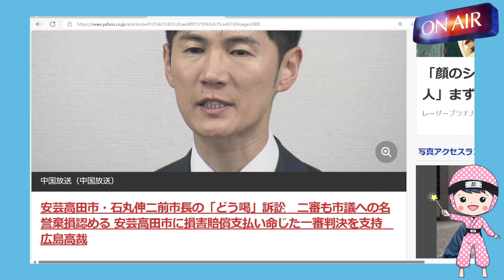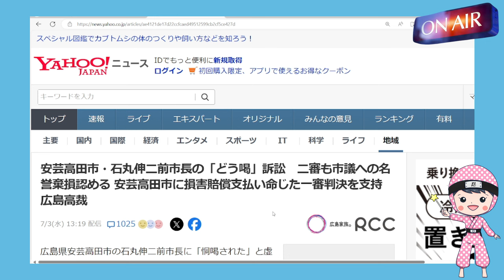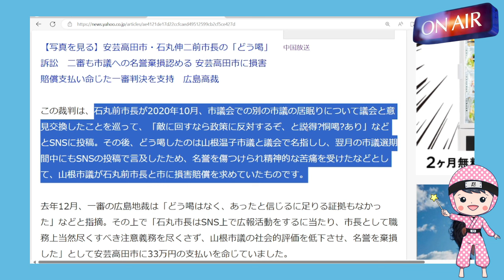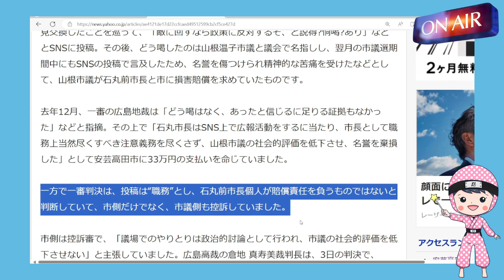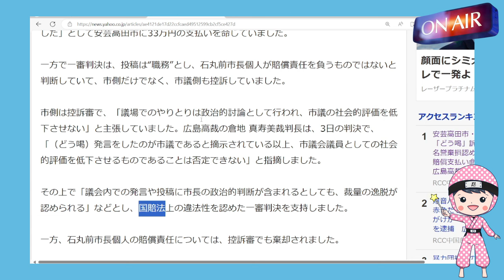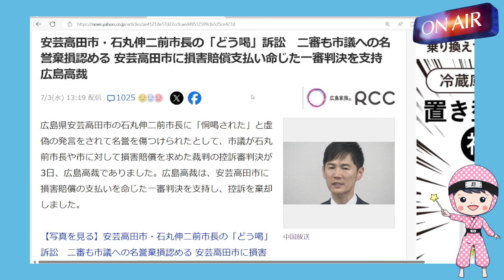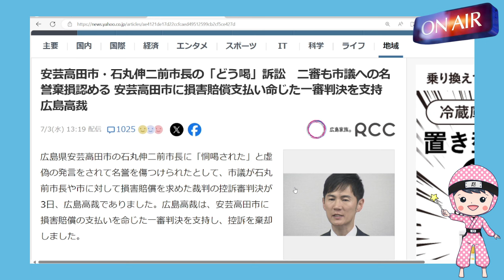名誉棄損裁判で二審でも敗訴の石丸伸二に都知事になる資格があるか?